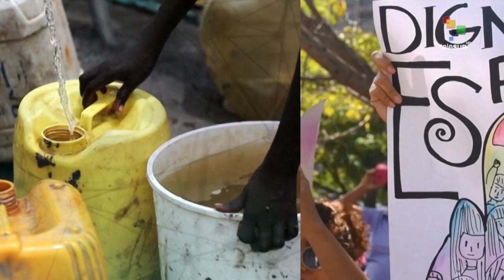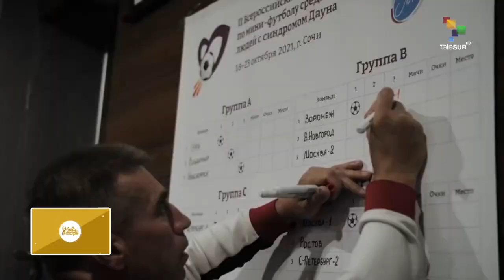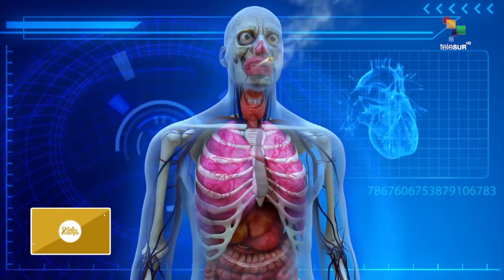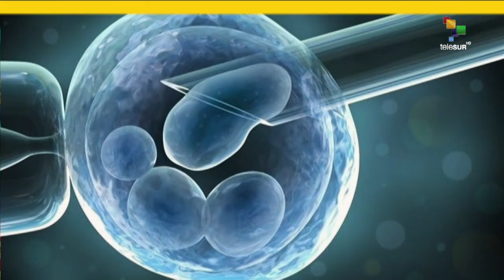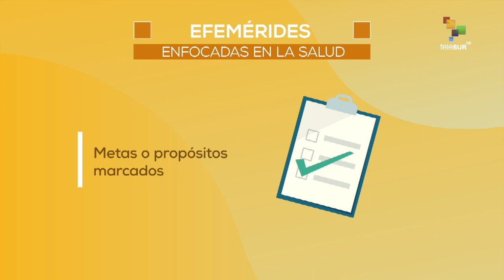Guía Tu Cuerpo 27.12.2022: Historia Destacada de Navidad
En esta emisión mostraremos una de nuestras historias destacadas del 2022 para aplicar su eficacia de sanacion a las fechas decembrinas... La biodanza es un sistema de integración humana que utiliza el movimiento y los sentimientos para potenciar los aspectos sanadores de la persona, esto es posible debido a una interacción de células que genera reacciones químicas de bienestar.
La música eleva la frecuencia vibratoria, pero ¿Cómo hacerlo?, ¿Cómo surgió? esta y otras preguntas serán respondidas en este capítulo de Guía Tu Cuerpo.